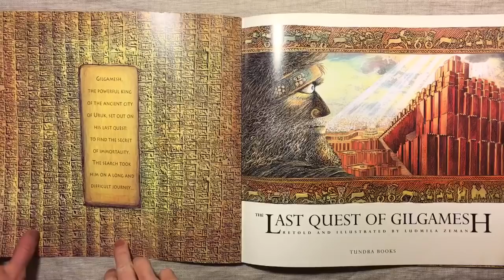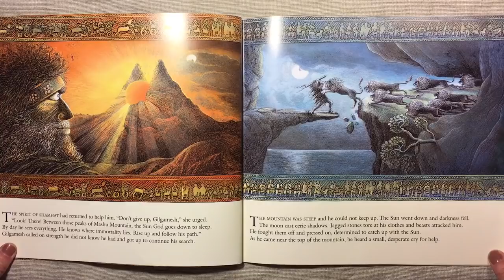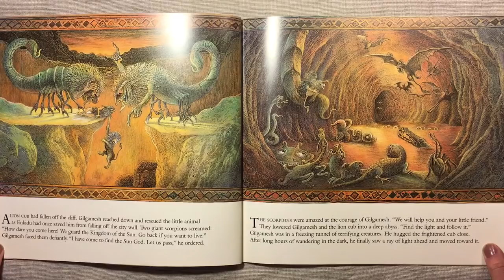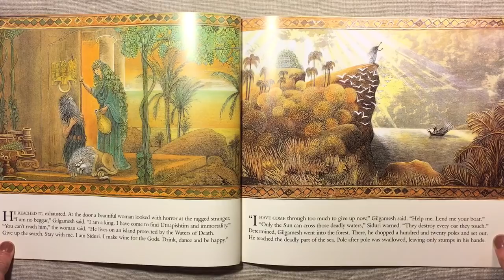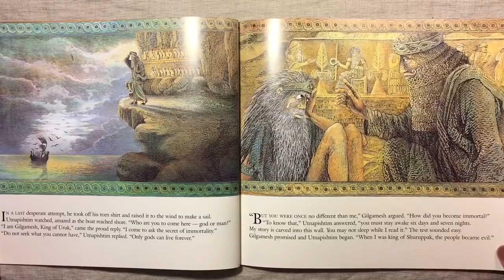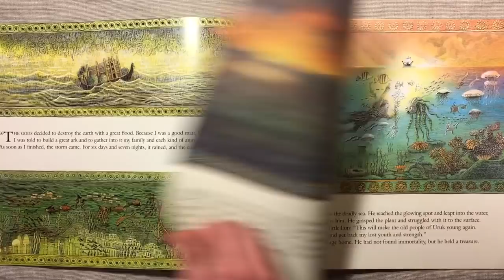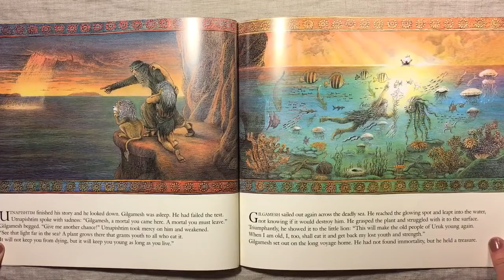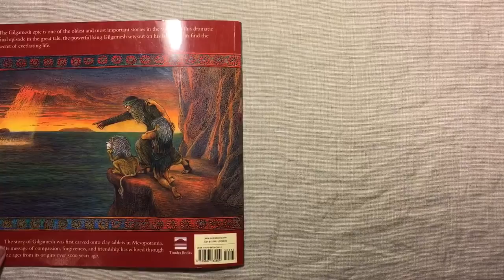The Last Quest of Gilgamesh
Retold and Illustrated by Ludmila Zeman